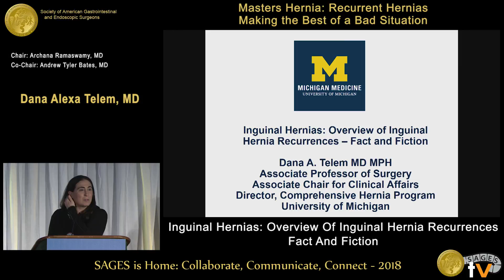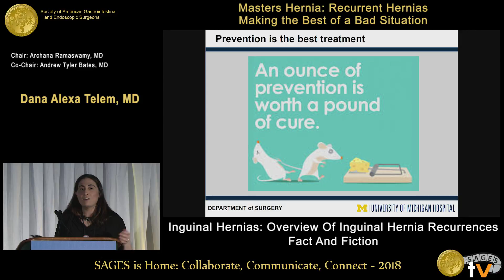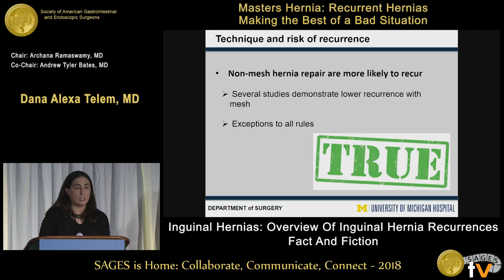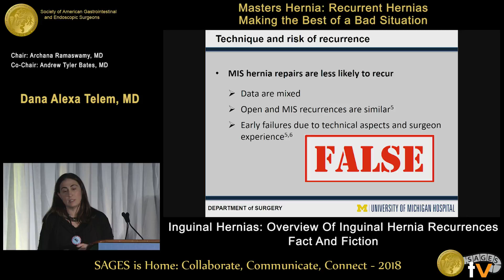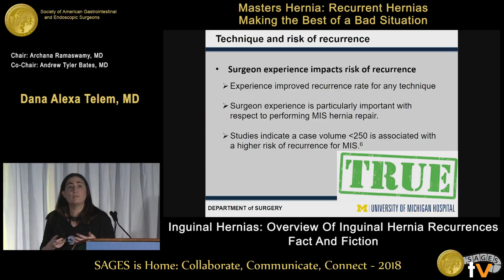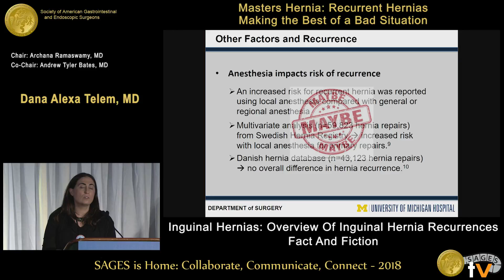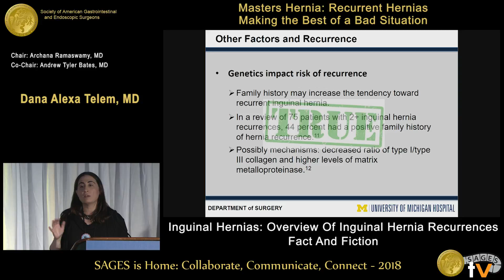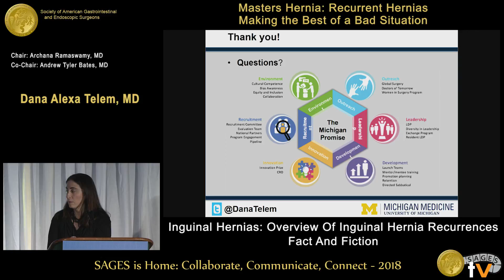Inguinal hernias: Overview of inguinal hernia recurrences - Fact & fiction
This talk was presented at the 2018 SAGES Meeting/16th World Congress of Endoscopic Surgery by Dana A Telem during the Masters Hernia: Recurrent Hernias - Making the Best of a Bad Situation on April 11 2018